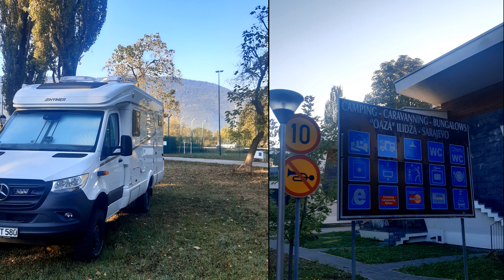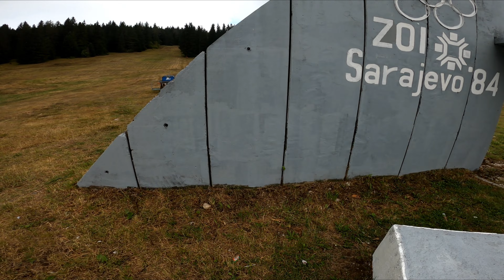Hymer MLT 580 4x4 Balkan Roadtrip 2024 Teil1 Sarajevo Bosnien Herzegowina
Achtung Werbung wegen Nennung etc.

Seit Mai 2024 haben wir ein neues Freizeitfahrzeug. Einen Hymer MLT 580 teilintegriert auf Mercedes Benz Sprinter Allrad - Chassis. Gekauft wurde er bei Niesmann Caravaning in Polch bei Koblenz.

Endlich der erste Urlaub 2024, ein Roadtrip über den Balkan.

Die erste Etappe führt uns nach Sarajevo. Hier war ich bereits 2008 in anderer Mission. Nach dem Besuch der Stadt und Altstadt, dem Igman mit Teilen der Olympiastätten und dem Hotel, ging es an die bosnisch - serbische Grenze.

Ein Highlight war die Fahrt mit einer Strassenbahn aus meiner Heimatstadt Köln. Duewag Achtachser aus den 70er/80er Jahren.

Bei dem erwähnten Camp Butmir handelt es sich um ein Militärisches Feldlager der EUFOR.
In diesem Gebiet und dem Gebiet des Flughafens ist eine Flugverbotszone für Drohnen.